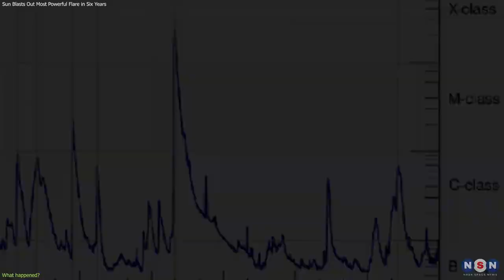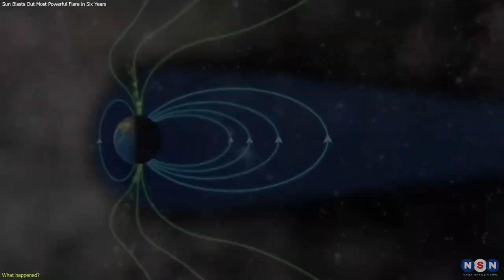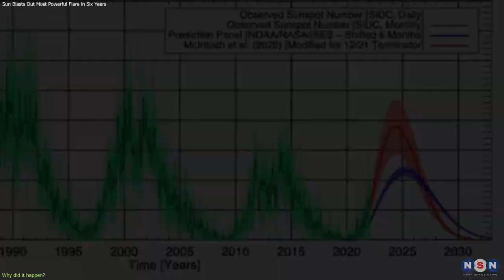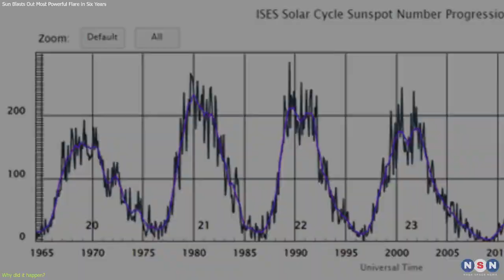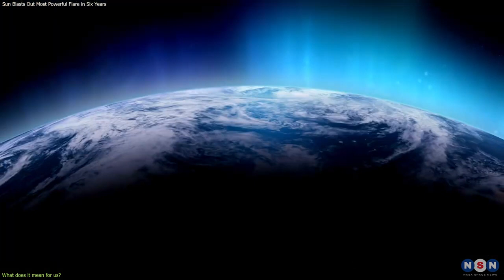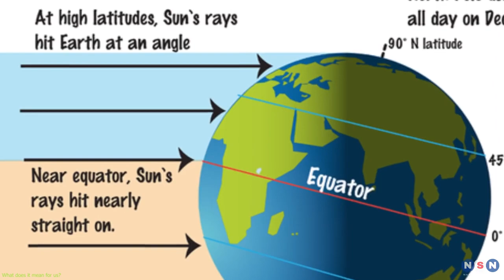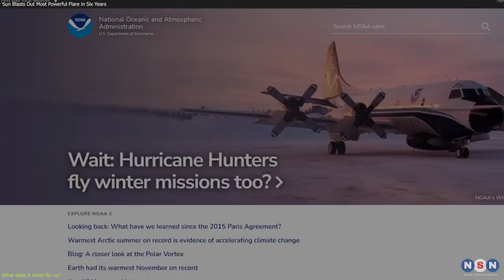The Sun’s X5 0 Flare A Remarkable Event that Shows the Sun’s Activity Cycle